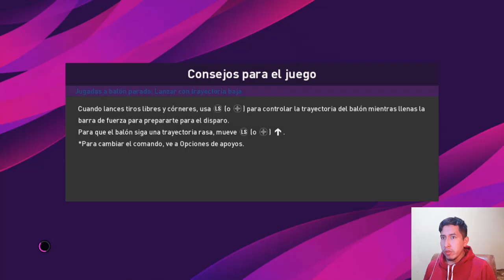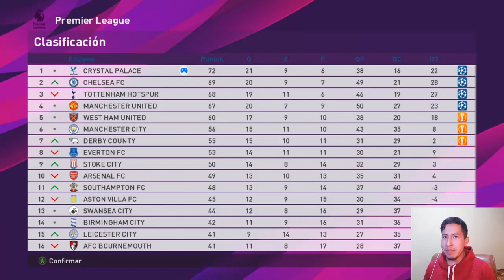Crystal Palace vs Stoke City Pro Evolution Soccer 2020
Jornada 36 de la liga inglesa.
Crystal no puede de local y cae ante un duro rival, a pesar de la derrota sigue en la punta ya que sus seguidos empataron.